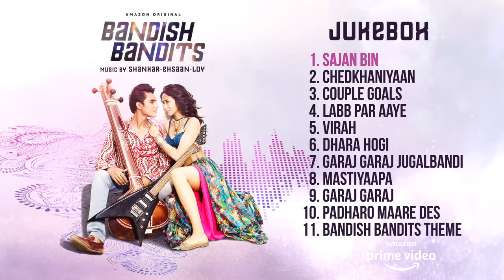Bandish Bandits - Jukebox | Shankar Ehsaan Loy | Javed Ali, Armaan Mallik, Jonita Gandhi | New Songs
Amazon Prime Video presents Bandish Bandits Jukebox, a truly musical album that is ready to please your ears with its diverse songs collection from Indian Classical music to Modern Pop, Traditional Folk song to Electronic Dance music, and Thumri to original soundtracks. Let us know, your new favorite track

00:00 Sajan Bin
03:14 Chedkhaniyaan
06:32 Couple Goals
09:08 Labb Par Aaye
12:57 Virah
15:56 Dhara Hogi
20:18 Garaj Garaj Jugalbandi
25:49 Mastiyaapa
29:13 Garaj Garaj
31:50 Padharo Maare Des
34:11 Bandish Bandits Theme

♪♪Stream all songs of Bandish Bandits here ♪
Amazon Prime Music

MUSIC CREDIT

Song - Sajan Bin
Composer - Shankar Ehsaan Loy
Singers - Shivam Mahadevan & Jonita Gandhi
Lyrics - Divyanshu Malhotra
Music Producer - DAWgeek

Song  - Chedkhaniyaan
Singers - Shivam Mahadevan & Pratibha Singh Baghel
Lyrics - Tanishk S Nabar
Music Producer - DAWgeek

Song - Couple Goals
Singers - Armaan Malik & Jonita Gandhi
Music Producer - DAWgeek

Song - Labb Par Aaye
Lyrics -  Sameer Samant

Song - Virah
Lyrics -  Sameer Samant

Song - Dhara Hogi
Lyrics -  Sameer Samant

Song - Garaj Garaj Jugalbandi
Singers - Farid Hasan & Mohammed Aman
Lyrics -  Sameer Samant

Song - Mastiyaapa
Music Arrangements - Aditya V. Oke
Music Programming - Amit Padhye
Classical Music Coordination - Aditya V. Oke

Song - Garaj Garaj
Singers - Pt. Ajoy Chakraborty & Javed Ali
Lyrics -  Sameer Samant

Song - Padharo Maare Des
Lyrics -  Traditional

Song - Bandish Bandits Theme
Singer - Mame Khan
Chorus - Shankar Mahadevan, Ravi Mishra
Lyrics -  Traditional
Music Producer – DAWgeek

Amazon Prime Video offers unlimited ad-free streaming of Prime Originals, premium Hollywood, Bollywood &  movies, and TV shows. Enjoy on your phone, tablet or SmartTV. Or you can download your favorite movies and TV shows to watch them offline."